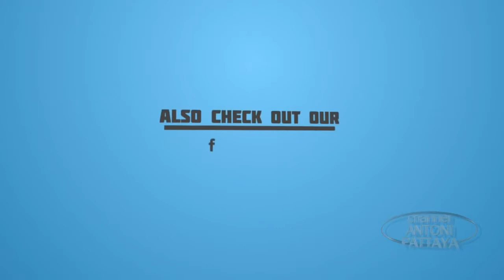SEXY GOOD HOT GIRL Pattaya Thailand 2015 Part 1 Секси девушка в паттайе, Тайланд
Thank you for watching guys I hope you enjoy Subscribe my channel Let me know what the next upload should be I Really enjoy to upload videos for you guys so tell me what your opinion is.